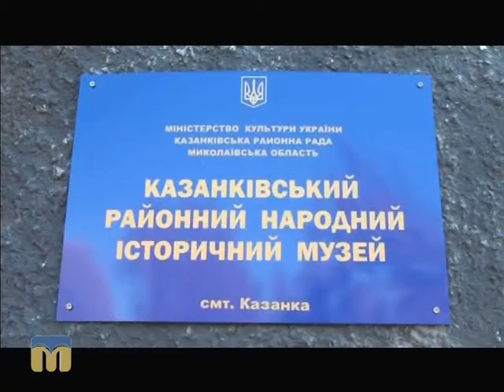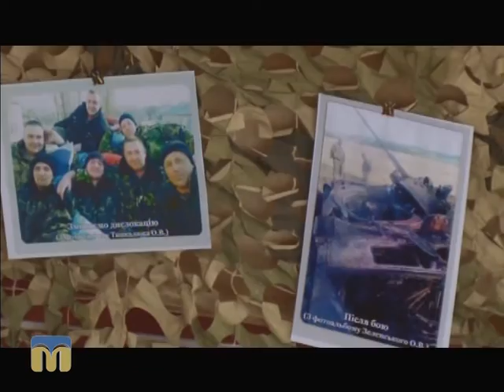ТНМ сюжет- Рушник єдності 31.10.2015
На Миколаївщині триває акція “Є хліб – є і життя”.